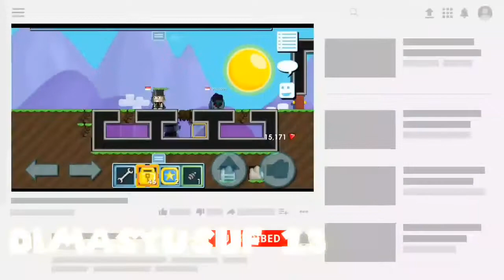TOP 3 SCAM FAIL! | FT HAMUMU | GROWTOPIA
Hi! This is scam fail! I use Growtopia game.

Tag (igrone):
My first dl
Growtopia
Growtopia indonesia
Growtopia malaysia
Scam fail
Easy profit
Dirt to dl
Gtps
Growtopia private server
Gtpz
Gtas
Gtos
Minecraft indonesia
Minecraft
Minecraft challenge
Minecraft build battle
Minecraft bedwars
Roblox
Roblox indonesia
Roblox obby
Roblox jailbreak
Free robux
Among us
Among us indonesia
Among us worst timing
Among us perfect timing
Among us cheat
Among us beating cheater
Among us new version
How to download among us hack